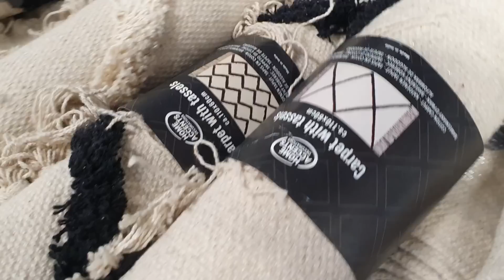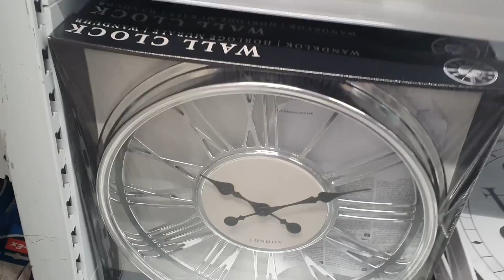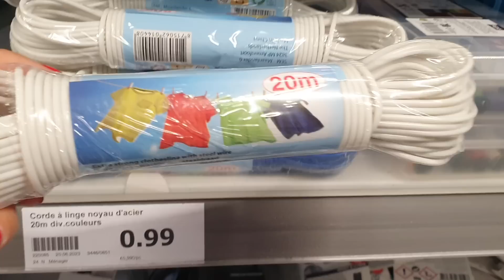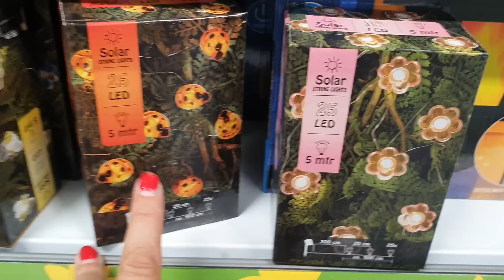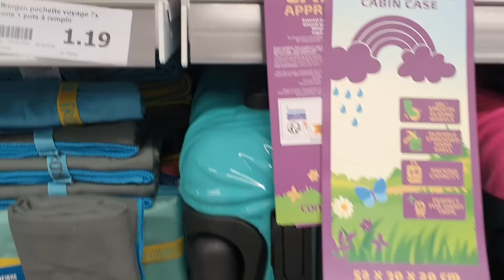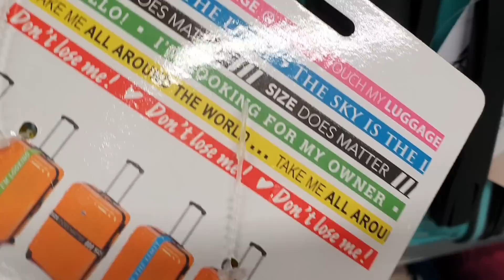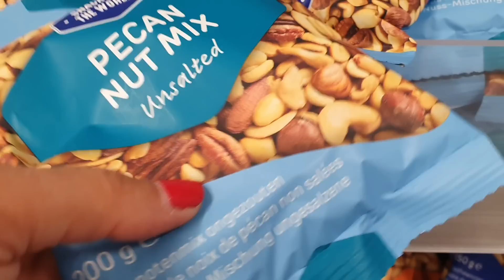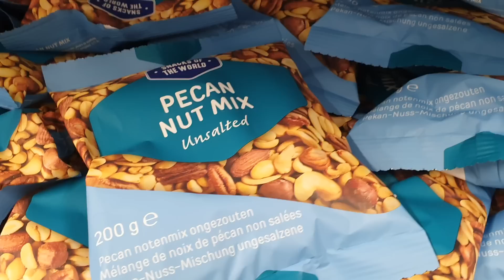ARRIVAGE ACTION - 9 JUILLET 2023